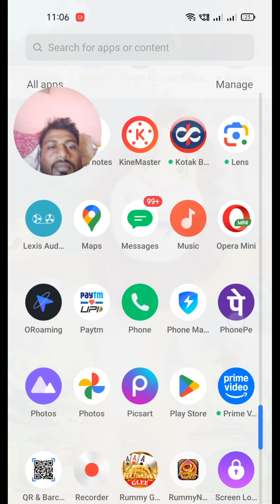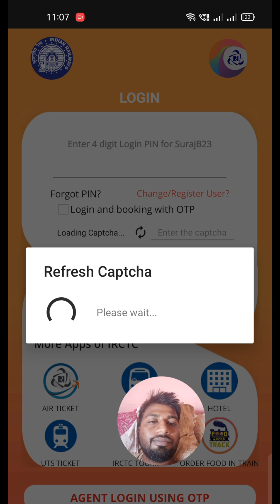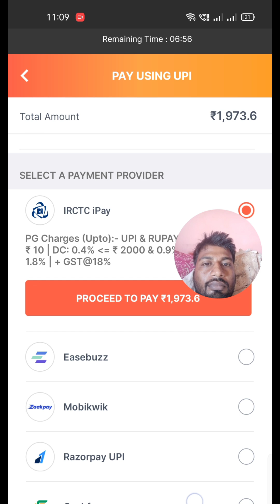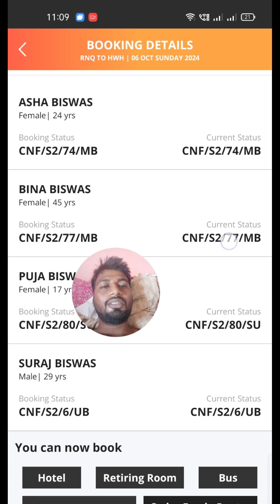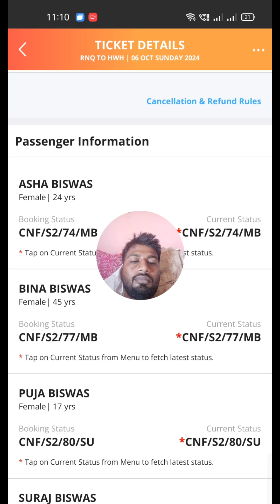Mobile Se Railway Tatkal Ticket Kaise Book Kare | How to book train tickets online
Mobile Se Railway Ticket Kaise Book Kare | How to book train tickets online | irctc ticket book kare

 irtc railway ticket booking account
 irctc
irctc app
 tatkal ticket